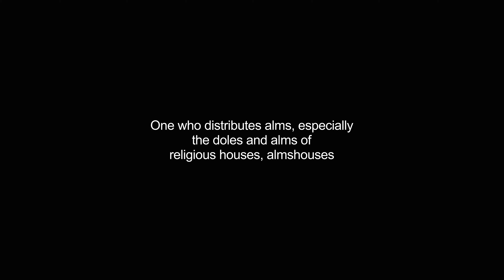almoner video Dictionary meaning and pronunciation